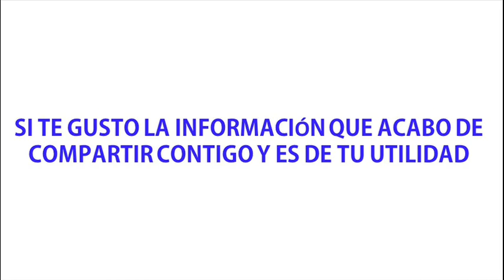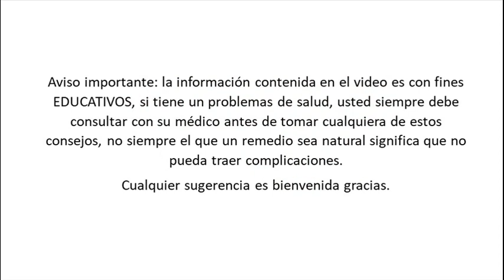Alimentos que Ayudan a Reducir las Neuralgias - Remedios Caseros para la Neuralgia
Conocida como neuralgia de trigémino, es un padecimiento doloroso y muy molesto que se puede dar por muchas causas, una de las más comunes es por exceso de estrés. Este dolor puede en lado como en ambos lados de la cara. Estos se deben a una inflamación de los nervios encargados de proporcionar las sensaciones a nivel de la cara y de los ojos. En este artículo te explicaremos que tratamientos y alimentos deberás agregar a tu dieta  para reducir y eliminar esta inflamación.
1: Manzanilla y aceite de oliva:
Para realizar este remedio tendrás que dejar macerar unos 100 gramos de manzanilla durante tres horas en un litro de aceite de oliva calentado en baño María. Después filtra la sustancia y dejala reposar en un frasco o botella. Cuando se sienta el dolor aplica este aceite en los dedos y realiza un masaje en las zonas afectadas. También se recomienda beber té de manzanilla de manera frecuente.
2 Avena:
Consumir avena te puede ayudar a reducir el padecimiento de la neuralgia. Además, puedes hervir avena en hojuelas y preparar un cataplasma caliente y cuando este tibio realizar masajes en la zona afectada por la neuralgia.
3 Salvia o Toronjil;
Para reducir de manera considerable los síntomas de la neuralgia, se recomienda beber té de salvia o toronjil. Para realizar este remedio se debe hervir 5 minutos hojas de salvia o toronjil  en una taza de agua. Se recomienda beber de este té tres veces al día.
4 Piña y pepino:
Para realizar este remedio, se debe cortar una piña y tomar dos rebanadas de esta, además, debes cortar un pepino en pedazos. Licúa estos alimentos y bebe este jugo dos veces al día hasta que se quite el dolor.
5 Abedul:
Las hojas de abedul pueden reducir los síntomas de una neuralgia de manera significativa. Para realizar este remedio tendrás que poner varias hojitas de abedul a cocinar en una taza de agua hirviendo.  Después tapar esta infusión y dejarla reposar hasta que esté tibia. Se recomienda beber esta infusión al menos dos veces al día hasta que desaparezca completamente el dolor.
6 Ajenjo:
Al igual que el abedul, las hojas de ajenjo pueden llegar a aliviar y a desaparecer los síntomas de la neuralgia. Para este remedio se debe hervir las hojas de ajenjo para realizar una infusión. Se recomienda tomar medio vaso de la infusión en ayunas hasta que desaparezca el dolor.

Temas relacionados:
cura para neuralgia del trigemino
neuralgia dental
vitamina b12 para neuralgia del trigemino
como relajar el nervio trigemino
dieta para neuralgia del trigemino
tipos de neuralgias